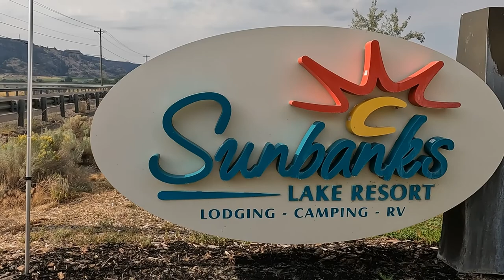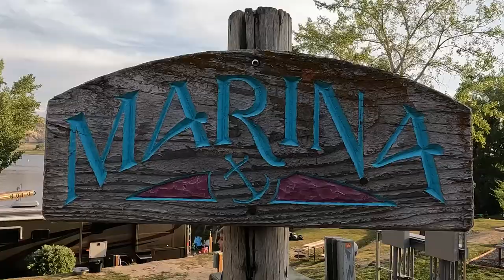Banks Lake / Sunbanks Lake Resort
Sunbanks Lake Resort: a great place for your family holiday...